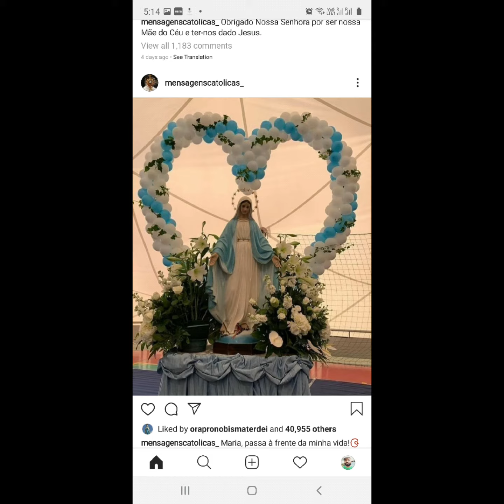God bless this night